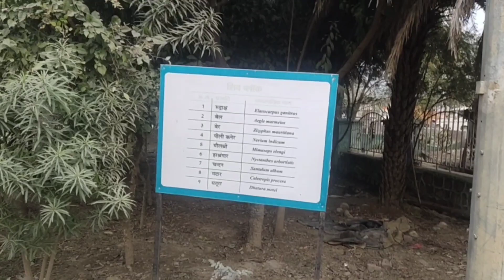aaj gye hum sab ek beautiful park aur kri bahut saari masti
Aaj gye hum sab ek beautiful park aur bhut saari Masti

Aaj Gaye Park vahan per ki Khoob sari Masti Park mein dekha Rudraksh ka tree  bacchon ke sath bahut sari Masti ki bacchon Ne Khoob Sare Jhule Jhule Rudra ke tree ke sath where Aur kaner Ka tree  Bhi Tha.

Main Bhi Kiya vahan per Jim Jhule mein bahut maja Aaya bhabhi bhi Sath Gai Thi bhabhi ke sath Bhatija bhi gaya tha aur sath Gai thi meri Beti

Production Credits: Pooja Aashi vlogs

Edited by:
Pooja Aashi vlogs
Filmed by: Pooja Aashi vlogs

Produced by: Pooja Aashi vlogs

Video Title: Aaj Gaye beautiful Park aur kri bahut sari Masti

⏲️Time Stamps⏲️

0:00-1:39 intro  Aaj gye hum sab ek Beautiful Park aur kri bahut Saari Masti

1:39-8:56 - park view
8:56-9:26 end

About
Pooja Aashi vlogs